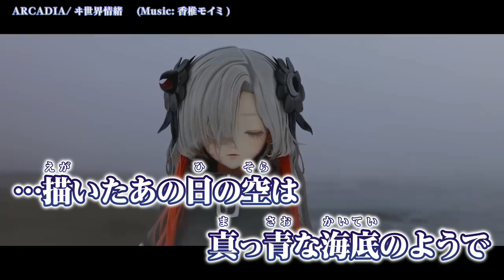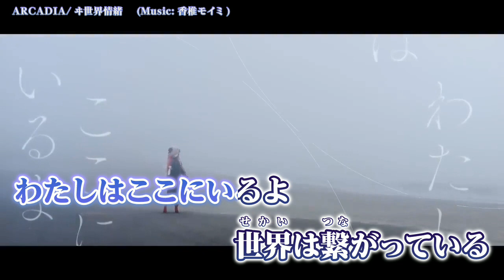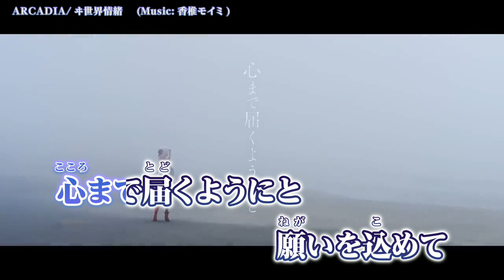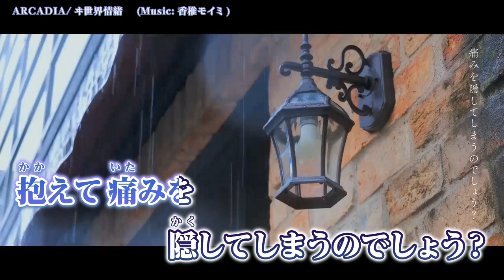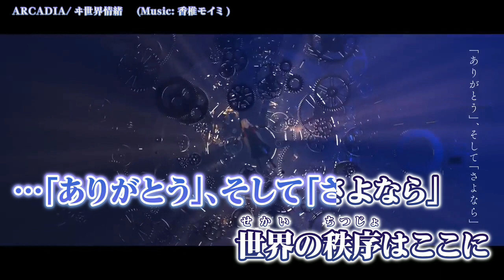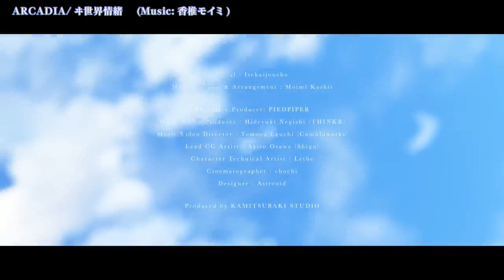【 ニコカラ 】 ARCADIA / ヰ世界情緒 【 Onvocal 】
ヰ世界情緒 #25「ARCADIA」【オリジナルMV】 のカラオケ動画です。

ｰｰｰｰｰｰｰｰｰｰｰｰｰｰ
Original Credit
歌唱：ヰ世界情緒 様
作詞・作曲・編曲：香椎モイミ 様
Mix：＄ＫＩＹＡＫＩ＄ＫＩ 様
Music Video Director：Tomoya Eguchi 様（Cumuloworks）
Lead CG Artist：Akito Osawa 様（Shigu）
Character Technical Artist：Lethe 様
Cinematographer：chochi 様
Designer：Asteroid 様
Music Video Producer：Hideyuki Negishi 様（THINKR）
Executive Producer：PIEDPIPER 様
Produced by KAMITSUBAKI STUDIO
ｰｰｰｰｰｰｰｰｰｰｰｰｰｰ